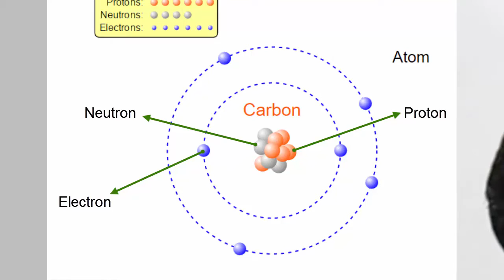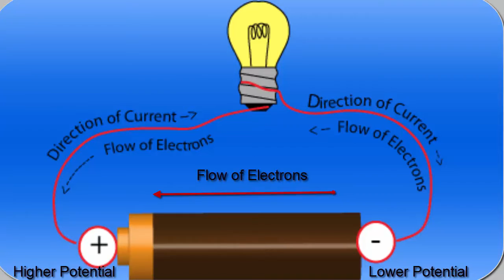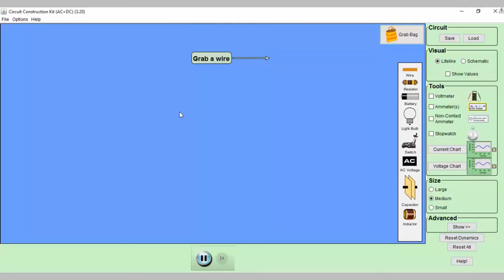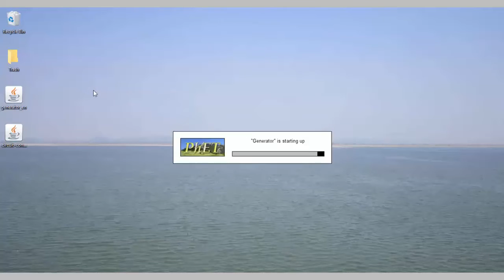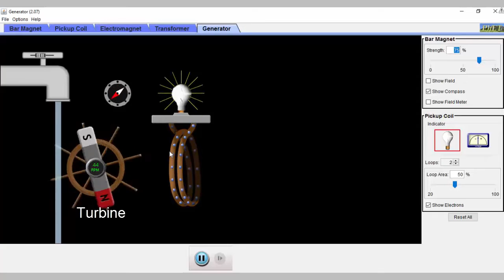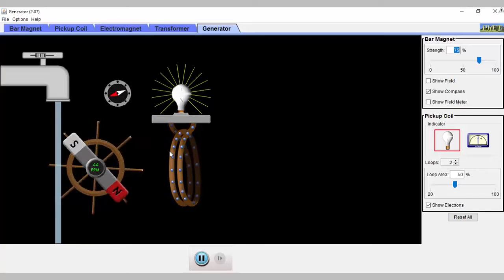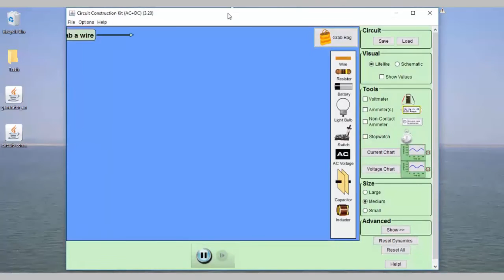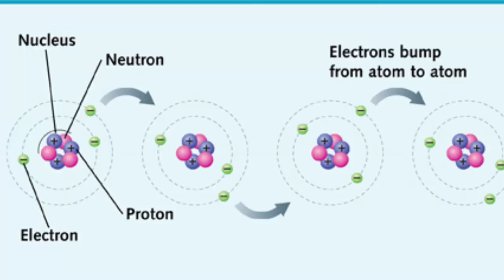What is Current? Alternate Current (A.C) / Direct Current (D.C) Explained in Hindi | Subodh Fating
An electric current is a flow of electric charge. In electric circuits, this charge is often carried by moving electrons in a wire.
This video explains about the Science behind electric current.
Also, it explains Alternate Current (A.C) and Direct Current (D.C) in Simplified Manner.
Note: This Video is in Hindi with English Subtitles.